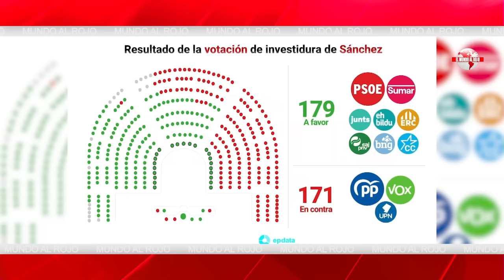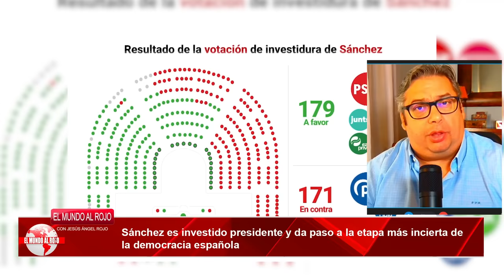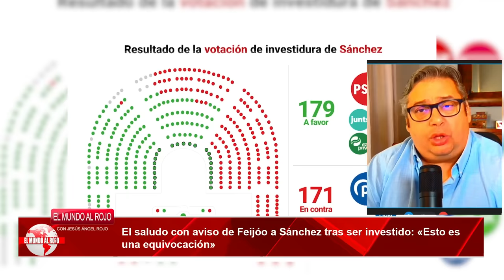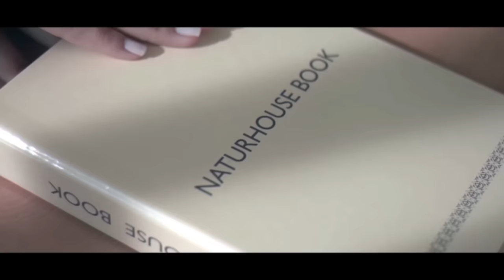Jesús Á.Rojo:💥FELIPE VI paralizado por el golpe de SÁNCHEZ: la CASA REAL SUSPENDE SU AGENDA💥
El capitán general de los ejércitos tiene que estar al frente de la nación. La gente se está partiendo la cara para salvar a España, mientras Felipe VI y Letizia se dedican a hacer actos sociales fatuos. La gente le pide que reaccione y que salve a su nación.